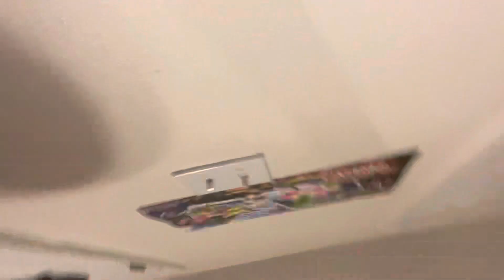Didn’t edit lol (new halo and green screen)